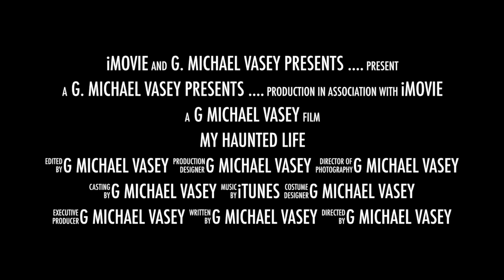My Haunted Life